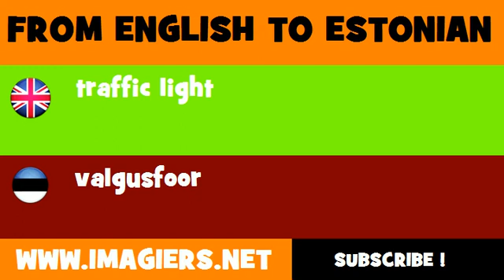ESTONIAN TO ENGLISH = valgusfoor